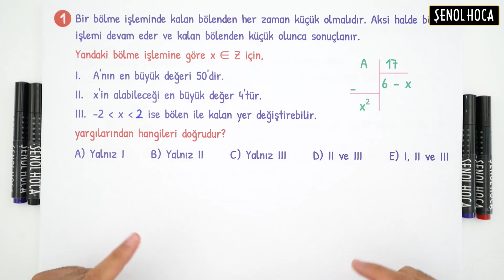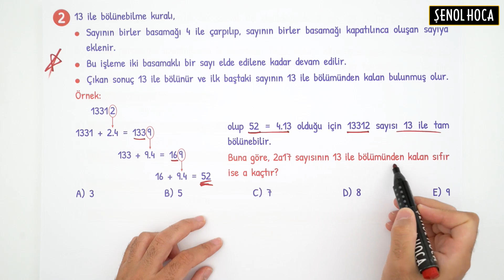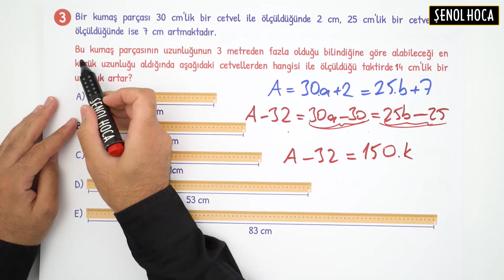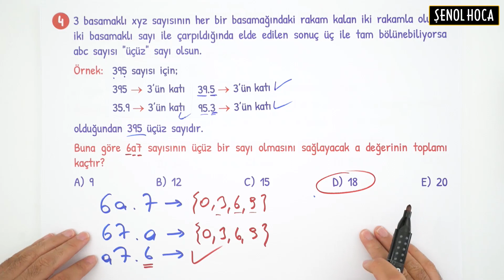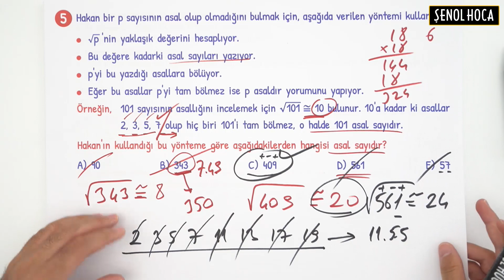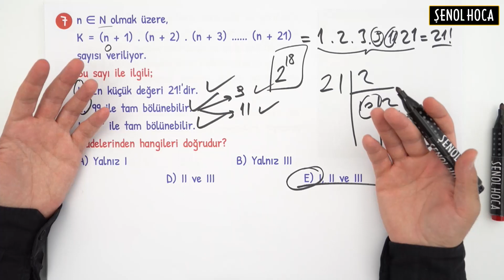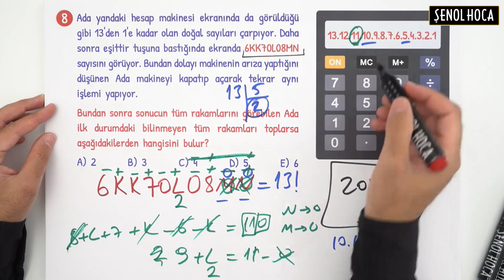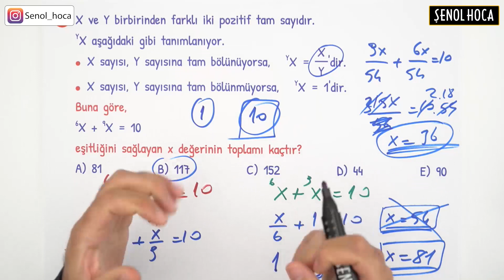ZORO 3 / BÖLÜNEBİLME SORU ÇÖZÜMÜ - ŞENOL HOCA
ZORO : KAZIK DEĞİL BİRAZ ZOR.
LEZZETLİ VE KALİTELİ SORULAR SERİSİ BAŞLADI.

Merhaba arkadaşlar!
YKS 2020 programında yepyeni bir video serisine başlıyoruz. ÖSYM'nin sevdiği yeni nesil sorulardan Zoro serisini oluşturduk.
Zoro'nun üçüncü videosunda Bölünebilme konusunu işliyoruz. Unutmayın "Kazık Değil Biraz Zor!"